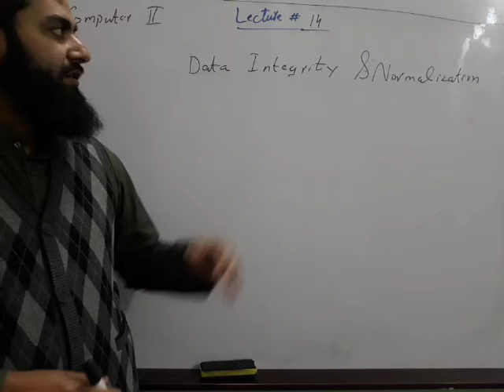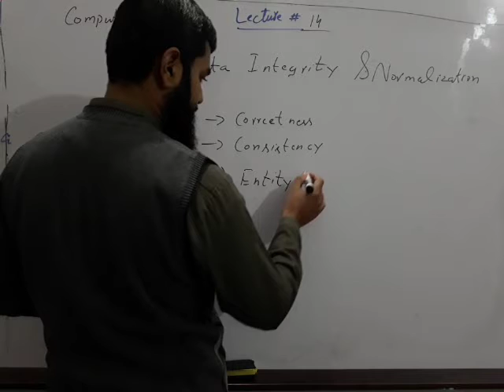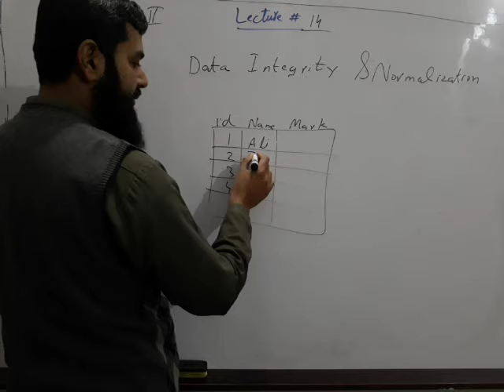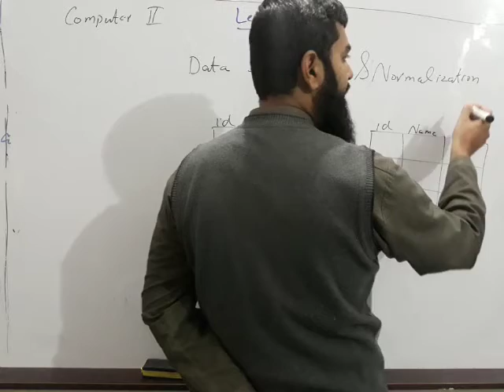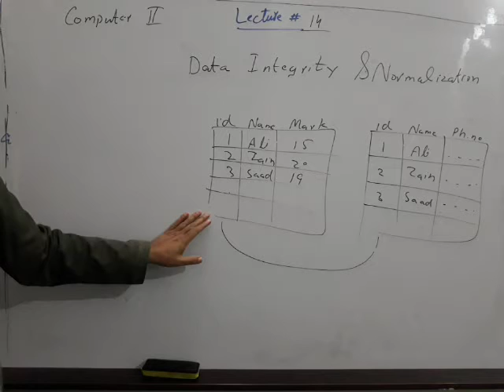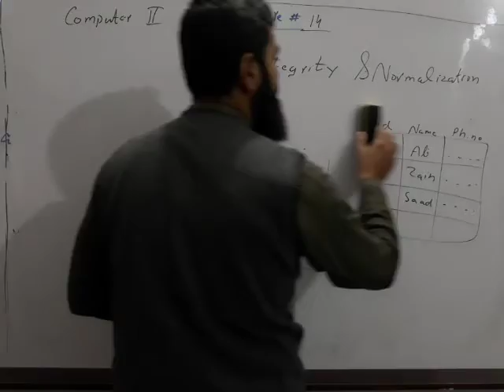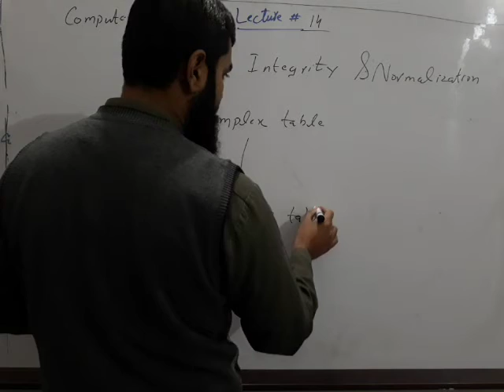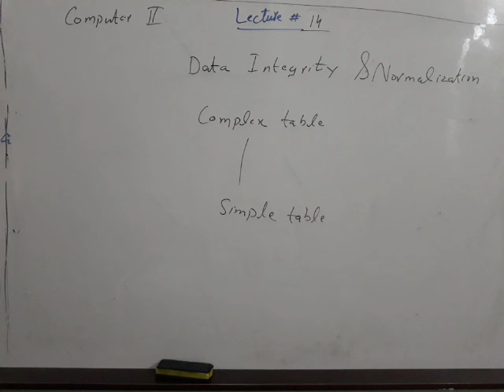computer part 2 lec 14